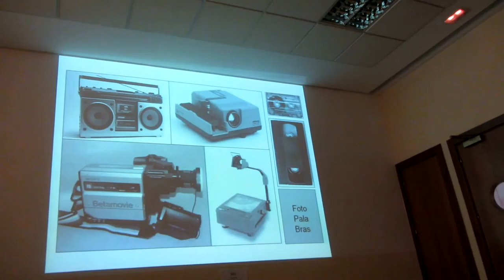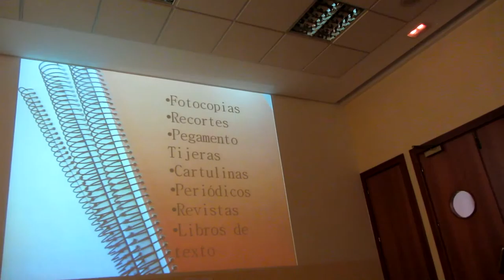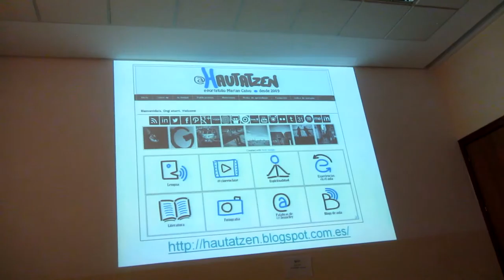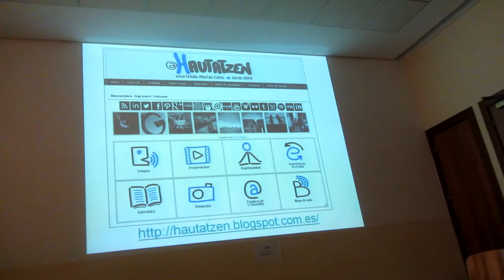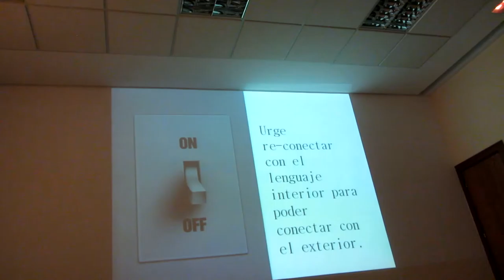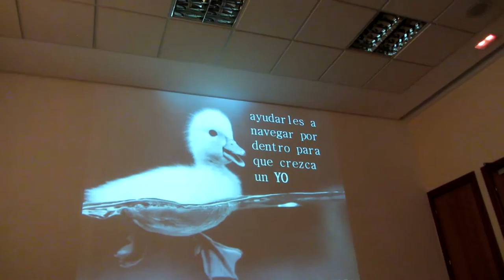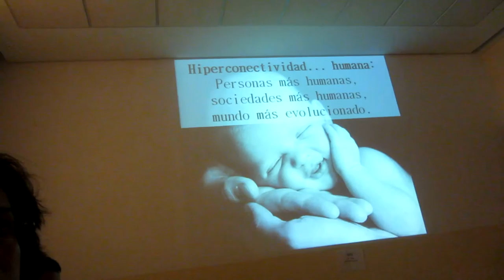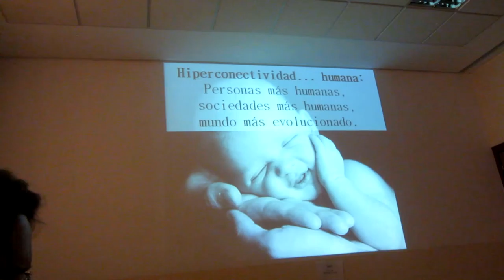4ª Reunión 7alde Asociación Aprendizaje Abierto 6º/14